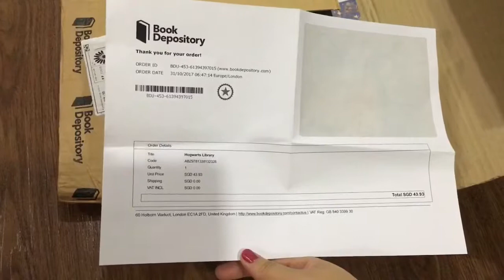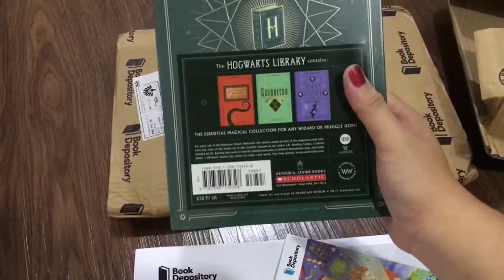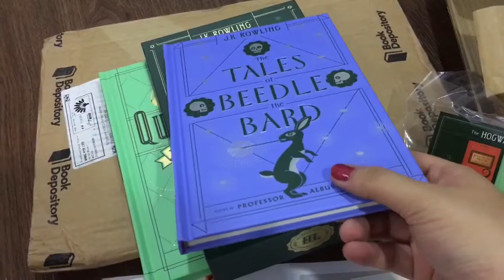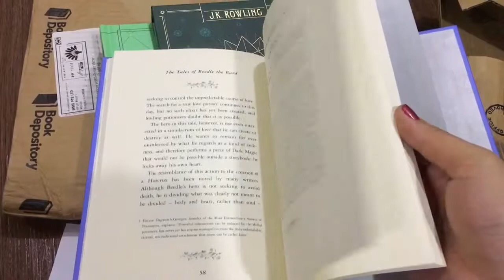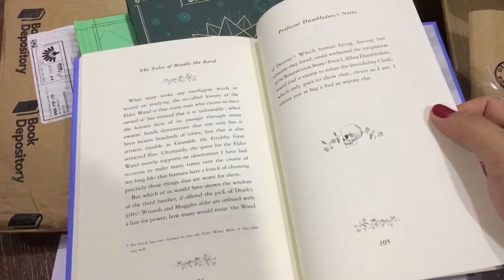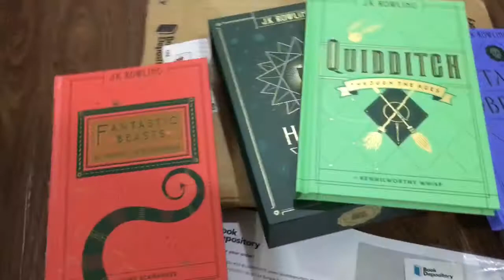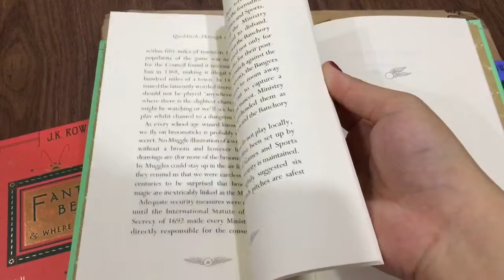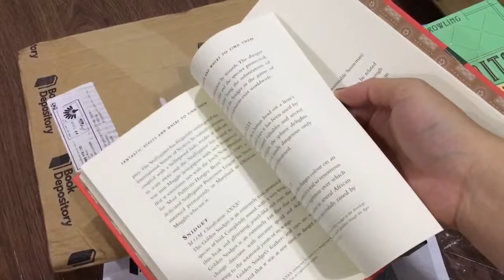Harry Potter 20th Anniversary Book Haul - Part 2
Part 2 of my HP20 Book Haul! Featuring this beautiful edition of the Hogwarts Library.